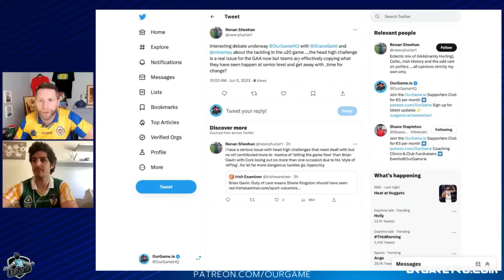"To me, that was a blatant red card"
Shane and Michael review the All-Ireland Under-20 final between Cork and Offaly.